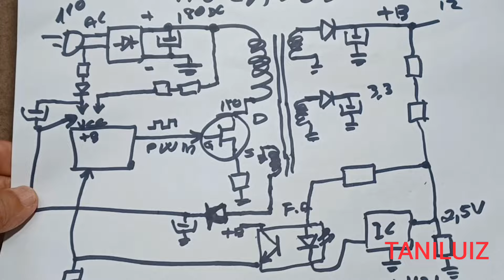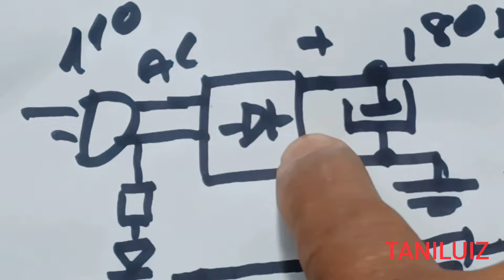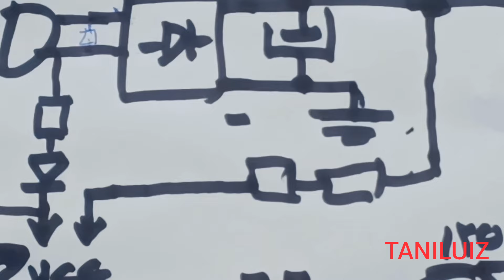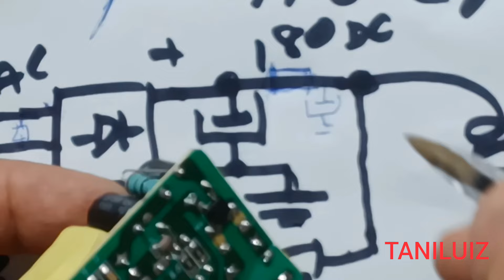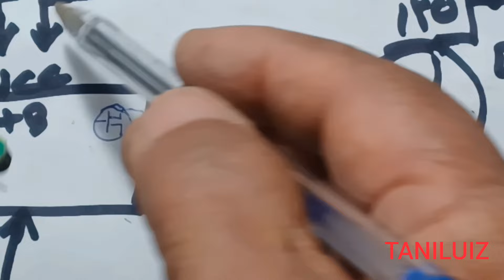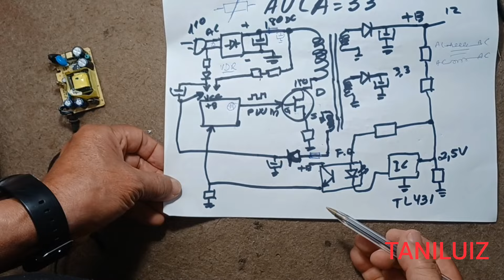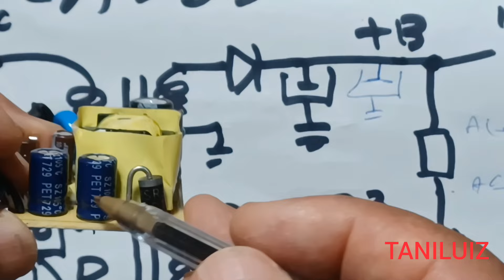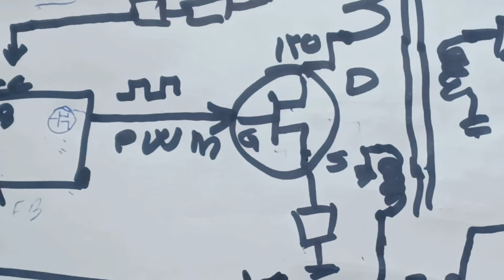FONTE EXTERNA NA PRATICA=AULA 35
video mostra na pratica como seguir os componentes passo a passo.